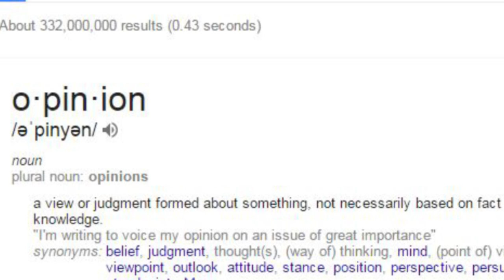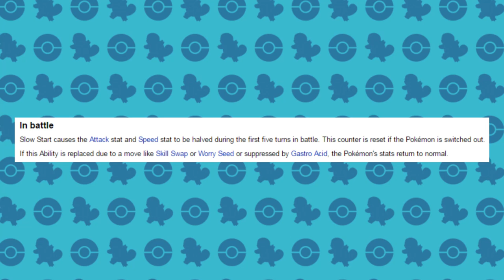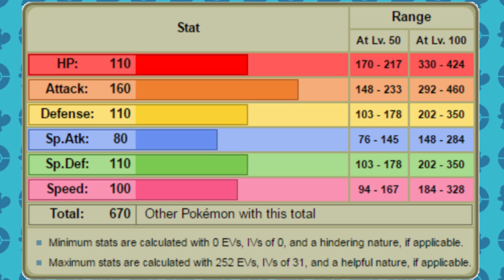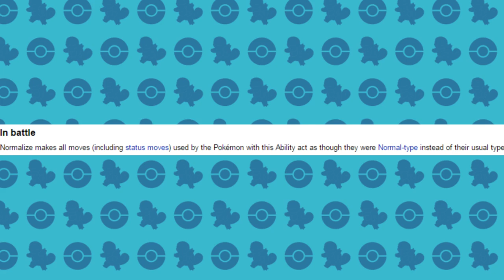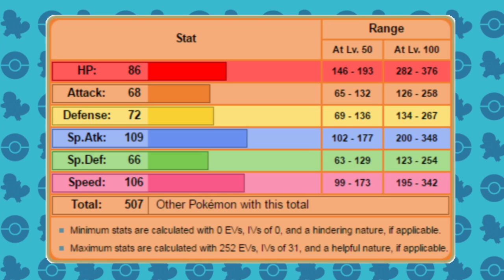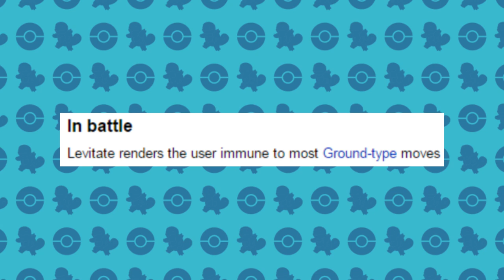Top 5 Pokemon With Useless Abilities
Hope you all enjoy! This is the best video I have ever made, in my opinion!